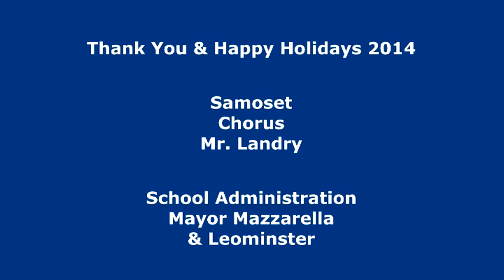Samoset Chorus - Leominster Winter Stroll 2014